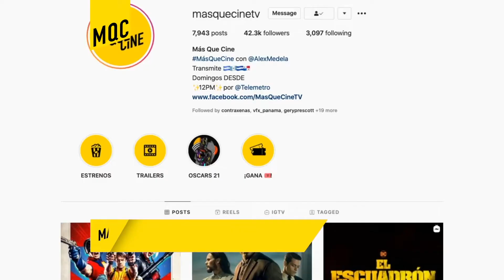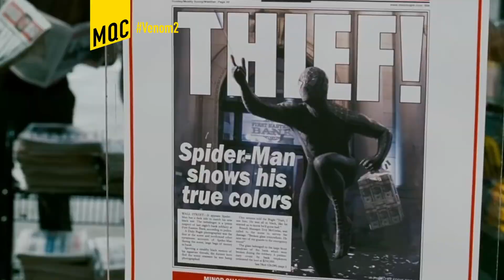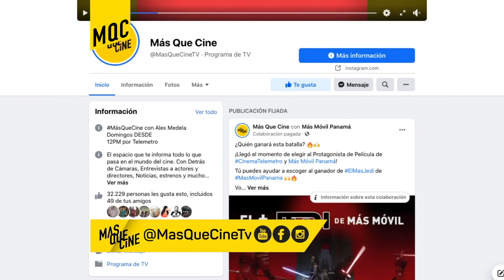MAS QUE CINE #512 (Venom 2, Peter Rabbit 2, La Mujer en la Ventana, FF9, Military Wives)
Edición 512 de MASQUECINE con ALEXMEDELA para la semana del 16 de mayo 2021.

En este programa:

-Conoce los Easter Eggs de Venom 2
-Detrás de cámaras de Peter Rabbit 2
-Detrás de cámaras de La Mujer en la Ventana
-Primeras apariciones de los famosos
-Evolución de las películas de super heroes
-Mensaje de Vin Diesel
-Las Mujeres de Fast And Furious
-Military Wives
-Noticias